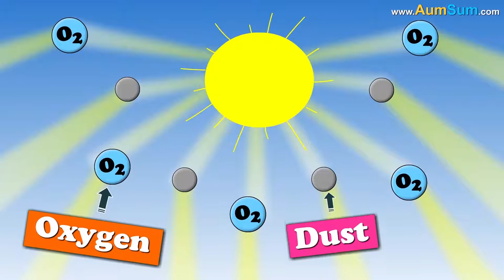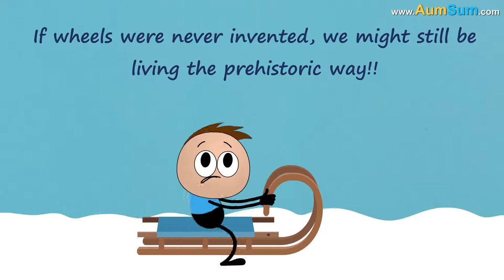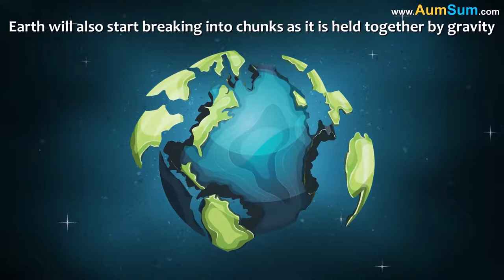What if we Grow a Tail + more videos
We try our level best to create highly creative and refreshing videos of Science.

To buy AumSum merchandise visit AumSum.com.

What if we Grow a Tail?
Firstly, if we Grow a Tail, thieves would be extremely happy, it would now be easier for them to steal.
Secondly, if we Grow a Tail, Monkeys may grow jealous of us, some may even sit on a hunger strike.
Thirdly, if we Grow a Tail, gymnasts would be overjoyed, gymnastics would touch a new level altogether.
Fourthly, if we Grow a Tail, tail gyms might open up, some people might start lifting weights with their tail.
Fifthly, if we Grow a Tail, some people might start buying clothes for their new found tail.
Lastly, if we Grow a Tail, tail grooming salons might become very popular.

Timecodes
0:00 - What if we Grow a Tail?
1:10 - What if earth lost Oxygen for 5 seconds?
2:26 - What if Wheels were Never Invented?
3:30 - What Would Happen if We Stopped Sleeping?
4:40 - What if there was No Gravity on Earth?